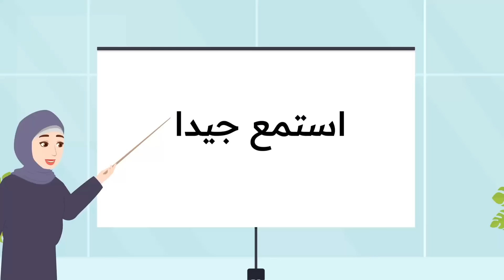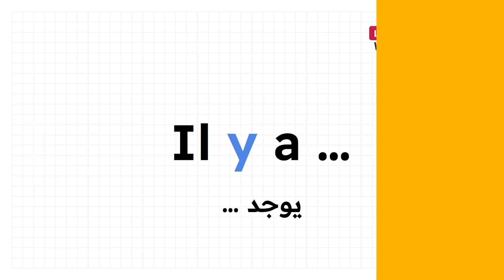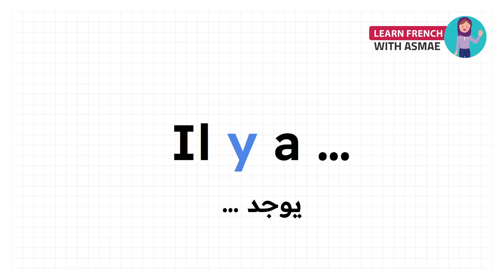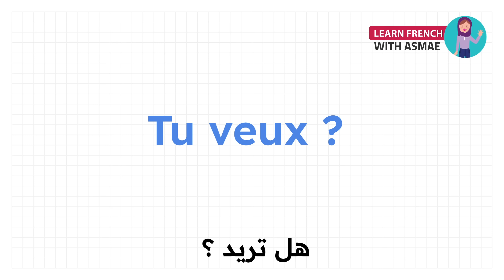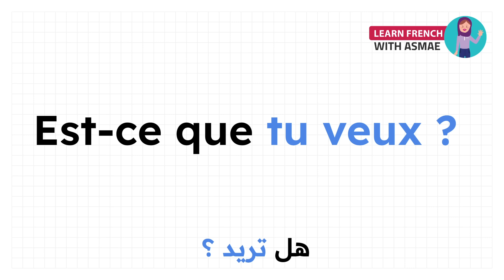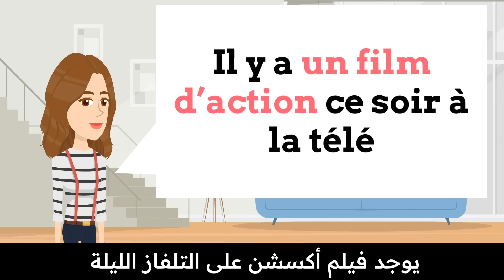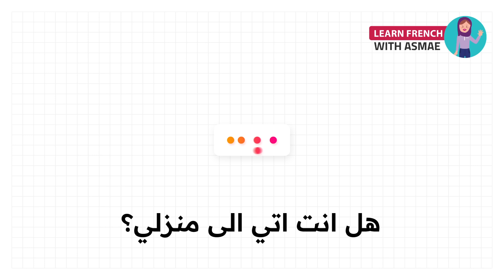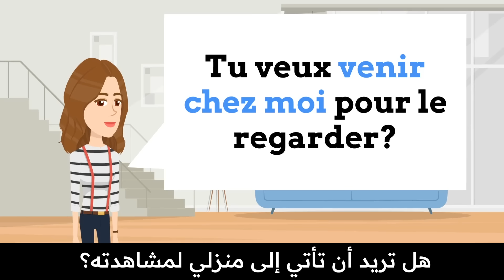Leçon 28 |استماع يومي = فعلا نتائج خرافية | الطريقة الفعالة لتطلق لسانك في الكلام بالفرنسية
يمكنك دعم القناة بـ 3 طرق " بايبال " و " الباتريون " و " الإنتساب ".

من خلال دعمكم، سأتمكن من العمل على قنواتي التعليمية الهادفة بدوام كامل، مما يسمح لي بتحسين جودة المحتوى الذي أنشره وتوسيع نطاق الدروس والموارد التعليمية التي أقدمها. ستساعدني تبرعاتكم  على تلبية تكاليف الإنتاج وتحفيزي للبقاء ملتزمة بتقديم محتوى قيّم ومفيد.
شكرًا لكم على دعمكم المستمر وثقتكم في عملي. سأكون ممتنة لكل تبرع ولكل مشاركة تساهم في جعل تعلم اللغات مجانيا و متاحا لكل من يرغب في التعلم .
شكرًا جزيلاً لكم جميعًا!

اليكم أحسن و أسرع كورس شامل لتعلم اللغة الفرنسية و الانجليزية من الصفر للمبتدئين كورس كامل من البداية الى الاحتراف بطريقة حصرية و
جديدة, هذا كورس تعلم اللغة الفرنسية للمبتدئين سيجعلكم تحبون تعلم الفرنسية من الدرس الأول. ان هذه المجموعة من الدروس هي عبارة عن كورس شامل و كامل من تعلم اللغة الفرنسية بطريقة سهلة للمبتدئين بارتكازه على تعلم اللغة الفرنسية بالصوت والصورة و من خلال المحادثات.

في هذا الكورس, كورس شامل لتعلم اللغة الفرنسية, تجدون:
الحروف الفرنسية.
كيف تعلم اللغة الفرنسية بسهولة.
وأشارك معكم أيضا كيف تعلمت فرنسي.

إذاً ، يللا نتعلم فرنسي !